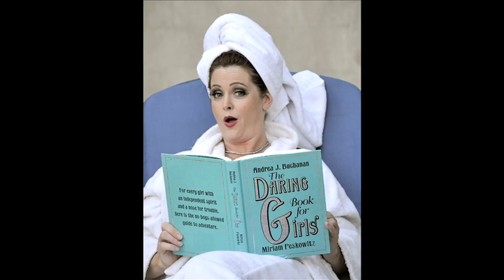REEL ACTRESS / MODEL / GYMNAST / BODY BUILDER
2 Hour REEL PHOTOGRAPHY Shoot
on location with teresa crespo hartendorp.
REEL ACTRESS/MODEL: Lori Watt
REEL MODEL/GYMNAST: Sivrine Mckinley
REEL MODEL/BODY BUILDER: Paul Lines, Raymond Duke
WE ARE INDUSTRY Hair & Make-Up: Jaymie L. Wile
REEL MUSIC: Double Naught Spy Car